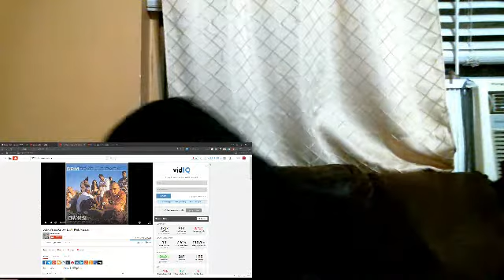Lobo Wanna Raise - South Park Mexican REACTION!!!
It's YAHHHHHHHHHHHHHHHHHHHHHHHHHHHHHHHHHHHHHHHHHHHHHHHHHHHHHHHHHHHHHHHHHHHHHHHHHHHHHHHHHHHHH BOIIIIIIIIIIIIIIIIIII iGottaReactToThat with new available content!